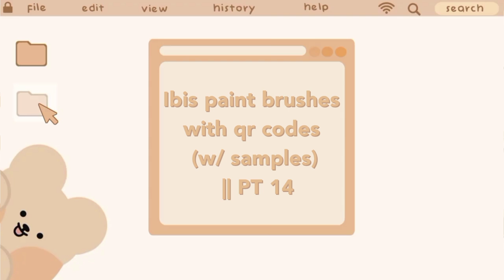Ibis paint brushes qr codes (w/ samples) || PT 14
🎞Apps used
▪︎Inshot
▪︎Kinemaster
▪︎ibisPaintX